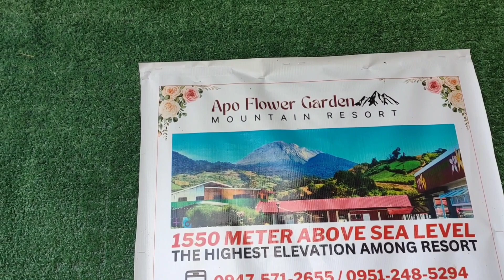APO FLOWER GARDEN MOUNTAIN RESORT | Davao Trip 2023 | Tita Chayli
Digos City Trip
3rd Stop: Apo Flower Garden Mountain Resort
Kapatagan, Digos City, Davao del Sur

Situated at the foot of Mt. Apo! Super cool place. Nice flower garden.